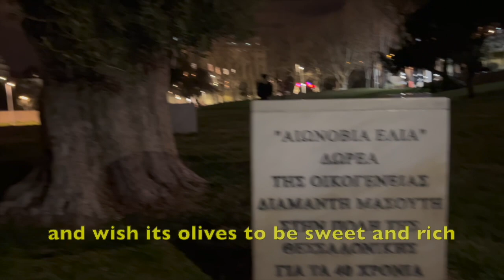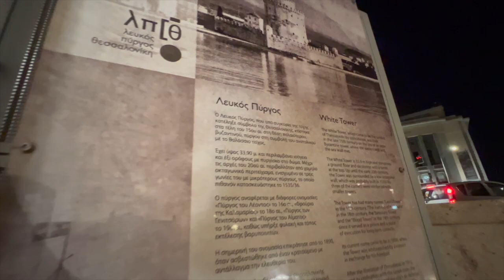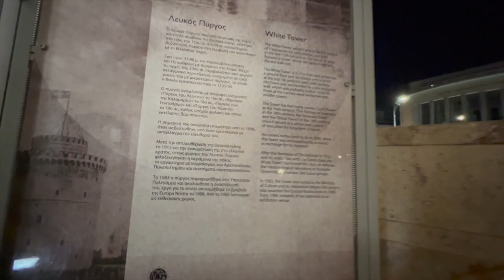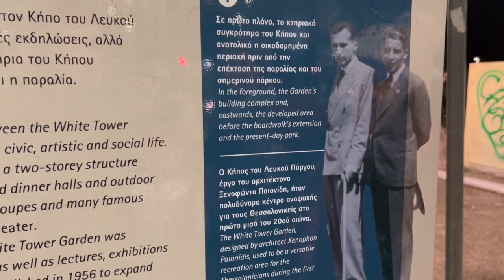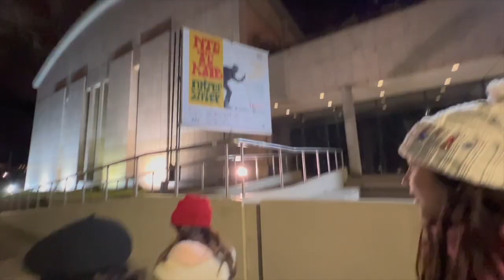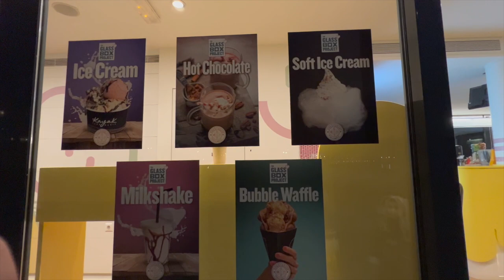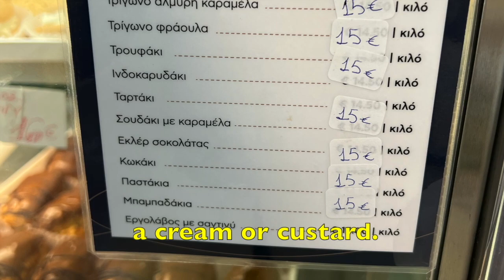🇬🇷 FIRST TIME IN THESSALONIKI, GREECE! WHAT TO SEE AT NIGHT TOUR? GREEK LIFE |LATEPOST #2022 -Part2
DISCOVERING THESSALONIKI, GREECE by night! Learning more about the Greek History, CULTURE  and ANCIENT civilization through adventures!
This is a late post video we created during our short time visit in the 2nd largest city in Greece.
We hope in the future to be able to see more of the rich culture and long history of Thessaloniki!
Surely, we shall return!

Thessaloniki is a Greek port city on the Thermaic Gulf of the Aegean Sea. Evidence of Roman, Byzantine and Ottoman history remains, especially around Ano Poli, the upper town. The ruins of Roman Emperor Galerius’ 4th-century palace include the Rotunda that has been both a church and a mosque. Much of the city center was destroyed in the Great Fire of 1917. The rebuilt 20th-century city has a modern European layout. ― Google

📌Special thanks to my beautiful sisters @eleangeorgetteofficial8914   for this beautiful and amazing collaboration 🥳😘❤️!

📌Special thanks also to aunt Marilyn for the great company and as our tour guide!
and
📌Special thanks to aunt Crystal and family for accommodating us in their trip to Thessaloniki.

💙Let's enjoy places here in GREECE and join me with all of my adventures!
💛Let's make arts and crafts, learn new things, and open surprises!

❤️Be KIND and always be 😊HAPPY. No BASHING please 💗

ΓΕΙΑ ΣΑΣ ΠΑΙΔΙΑ! Είμαι η CELENE. Είμαι 6, μισή Ελληνίδα / μισή Φιλιππινέζα και ΚΑΛΩΣ ΗΡΘΑΤΕ στο ΚΑΝΑΛΙ μου! 🤩

💛Απολαύστε μέρη εδώ στην ΕΛΛΑΔΑ και ελάτε μαζί μου με όλες τις περιπέτειες μου!
💙 Ας κάνουμε τέχνες και χειροτεχνίες, μάθετε νέα πράγματα και ανοίξτε περισσότερες εκπλήξεις!
💜ΕΥΧΑΡΙΣΤΟΥΜΕ ΓΙΑ ΠΑΡΑΚΟΛΟΥΘΗΣΗ ΚΑΙ ΥΠΟΣΤΗΡΙΞΗ ΤΟΥ ΚΑΝΑΛΙΟΥ ΜΟΥ!
🧡 ΠΕΡΙΣΣΟΤΕΡΑ ΒΙΝΤΕΟ ΕΜΠΟΡΙΑ!
💗💗💗 ΠΑΝΤΑ ΕΥΧΑΡΙΣΤΩ 😊